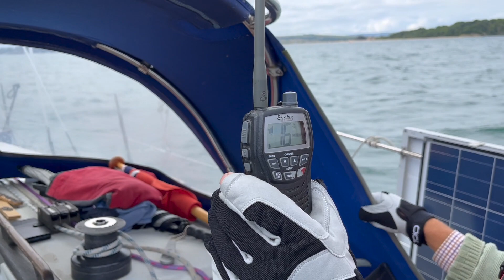Following Round the Island Race 2023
This year, we decided a leisurely sail to watch the Round the Island Race. As the wind was quite strong, gusting over 30kts, there was bound to be a few dramas.